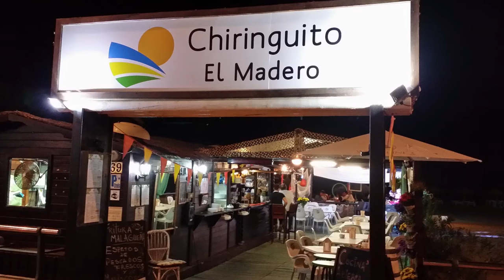-Should I Stay or Should I Go- por Joao en El Madero Estepona 2016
-Should I Stay or Should I Go- por Joao
 en Chiringuito  El Madero
 Estepona ( Málaga ) Septiembre 2016